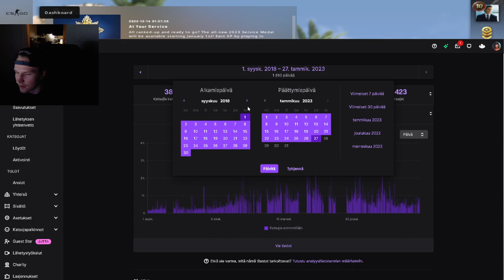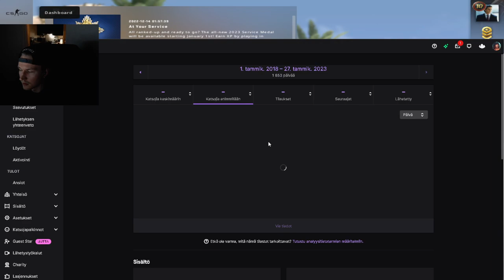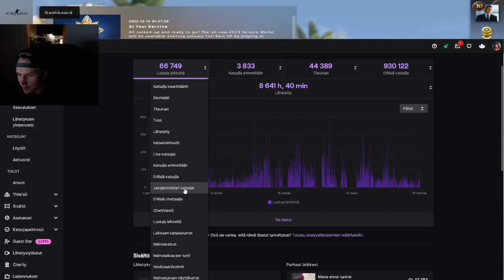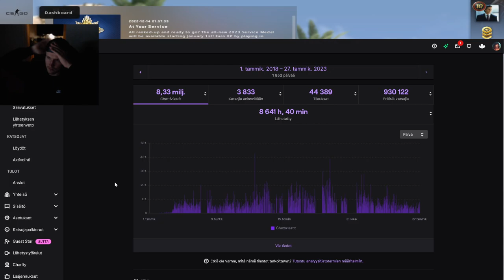Kirdez Näyttää OMAT Twitch Statistics😳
Kirdez katsoo livessä twitch tuloksiaan vuosien varrelta!